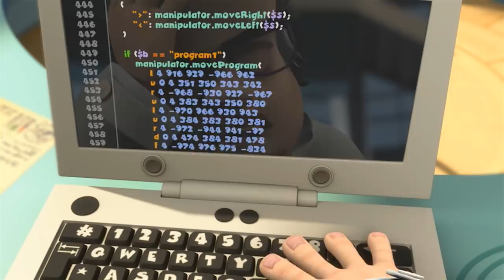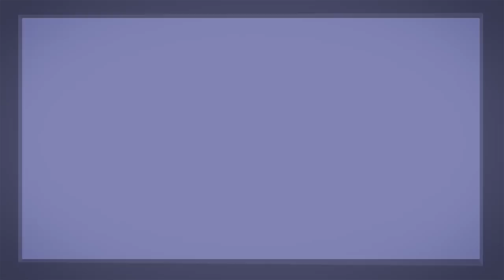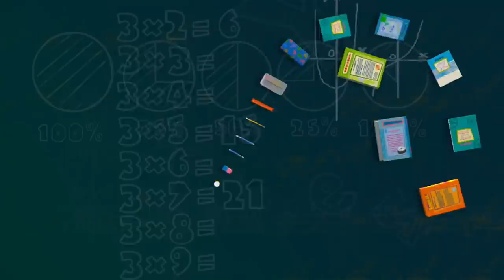Tom's Armour ⚔️ | @The Fixies | Cartoons for Children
Hiding from Nolik and Simka during a game of hide and seek, Tom Thomas gets himself stuck inside a suit of armor.